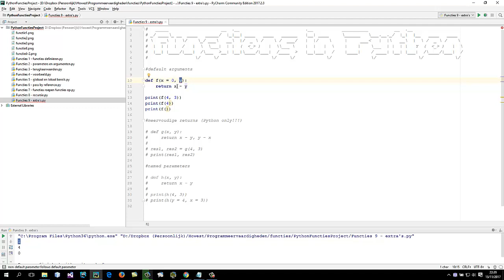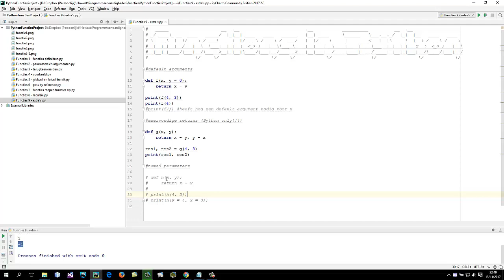Functies 9 - Howest Brugge Toegepaste Informatica SSE Python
Default arguments, multiple returns and named parameters